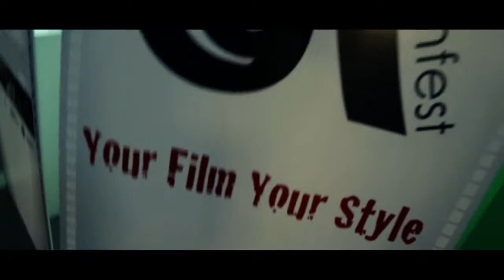Flagship - 9filmfest 2013 Highlights